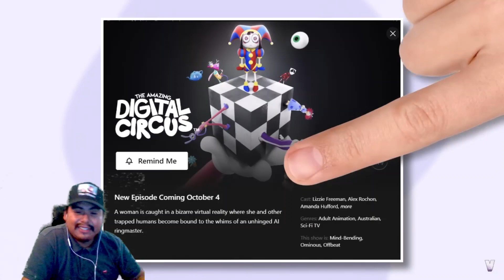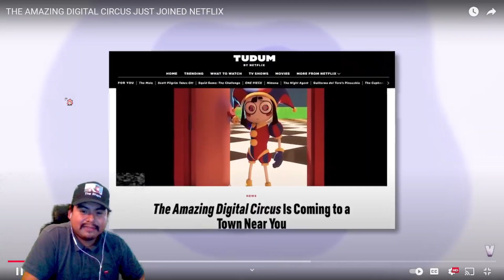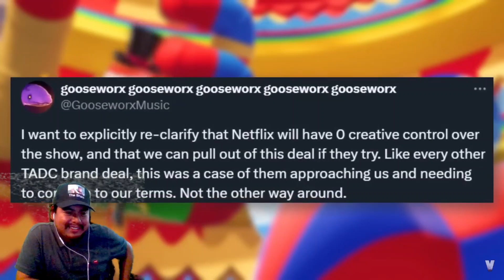The Sham checks out the episode teaser and unexpected news regarding The Amazing Digital Circus